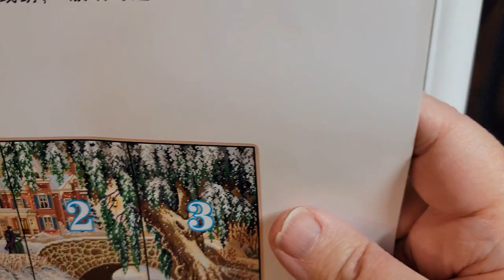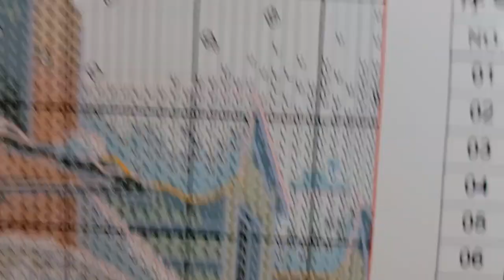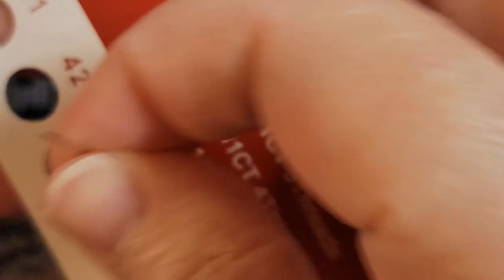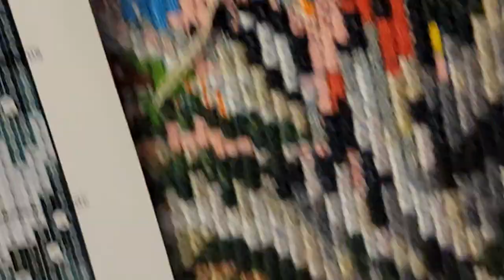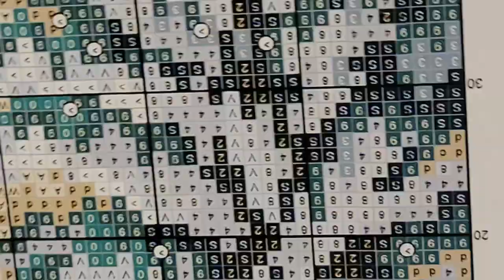Tutoriel - point de noeud et en bonus le noeud colonial